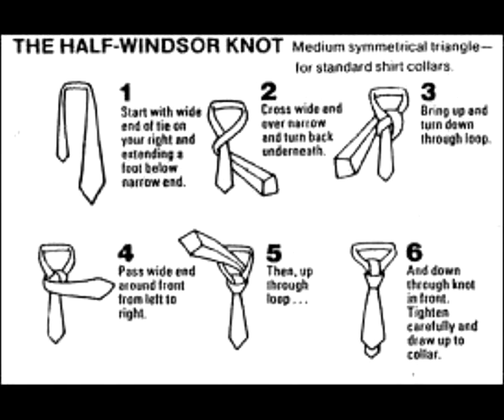Ain't No Rest For The Wicked - Cage The Elephant Cover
A cover of Cage The Elephants song done by Jonathan Howard and Julian Jennison